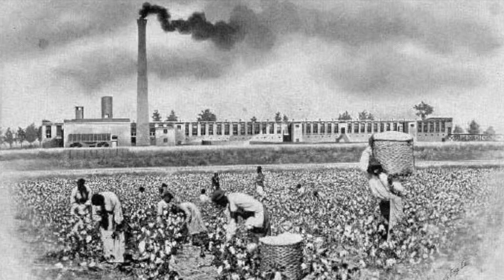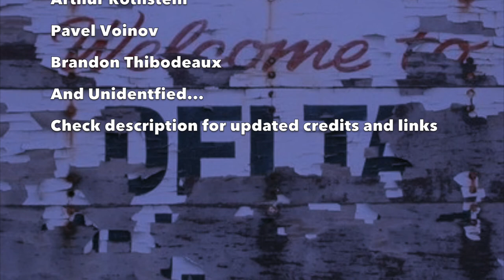Life and Times in the Deep South ~ Fascinating Photographic Anthology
Photographers are...(Click "Show More" below)...

H. Tees

Pavel Voinov

Some photo's authorships could not be determined...

Mississippi Delta blues (also called "Delta blues") rose out of the fertile agricultural triangle located between Vicksburg, Mississippi to the south and Memphis, Tennessee to the north, and bordered by the Mississippi River to the west and the Yazoo River to the east. In this region, where cotton was the primary cash crop, much of the property was owned by white plantation owners and worked by black sharecroppers. Poverty was rife throughout the Delta, and working conditions were harsh.
Delta Blues Tradition

Traditional blues songs were handed down by word-of-mouth from one performer to another, and many times an artist would add new lyrics to an old song and make it their own. The guitar and the harmonica were the primary tool of the Delta bluesman, mostly due to the ease of carrying them around, and many of the musicians of the Early Blues era (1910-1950) were sharecroppers, or worked on one of the many plantations that were located across the Mississippi Delta.